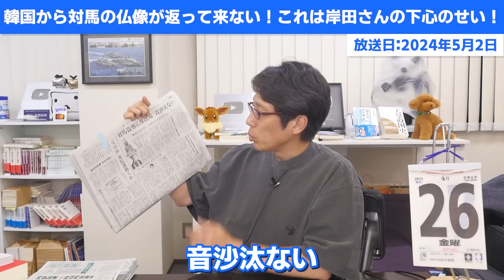韓国から対馬の仏像が返って来ないのは岸田首相の下心のせい！？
盗む！捕まる！返さない！
韓国が盗んだ対馬の仏像の流れがおかしい！

0:00　韓国が盗んだ仏像！返すと決まって半年たつが…
3:16　岸田首相の下心！日韓関係が良いから火を注ぎたくない？
5:43　韓国に三権分立あるの？三権暴走！
7:14　韓国は前近代的な国と分かれば納得！